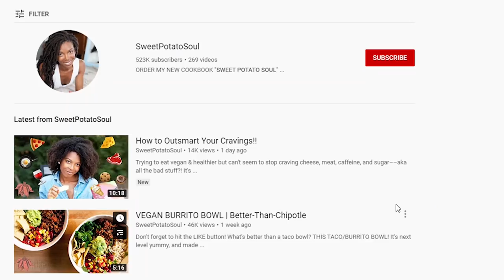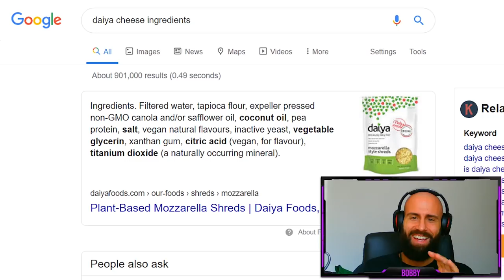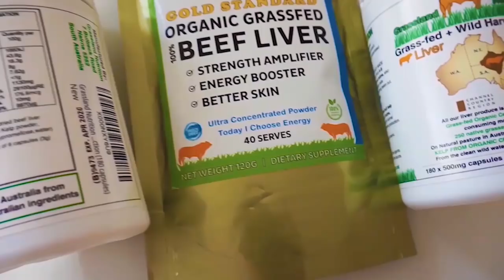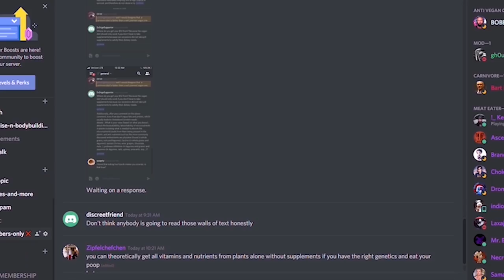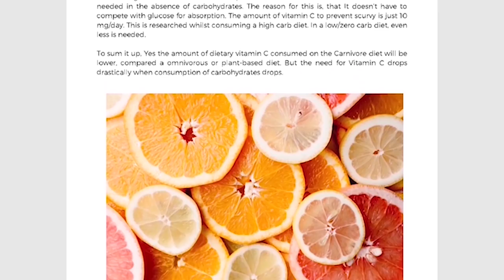SweetPotatoSoul : How I Deplete My Body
The Female Vegan Youtuber SweetPotatoSoul shows you how to replace all the nutritionally Dense Animal Foods with Vegan Fake Products . Instead of Steaks we have Plant based Meat , for Eggs we have tofu scramble , for Real Carnivore Nutrition we have .. WATER ! Yes ! DRINK YOURSELF FULL . She promotes eating disorders , malnutrition and should at least use a DISCLAIMER Before promoting Plant based alternative Junk to her viewers.
On this channel we do NOT promote any DOGMATIC Diet . Carnivore , Keto , Paleo , Primal , Raw etc are all GREAT. But we keep it simple here , JUST EAT MEAT !